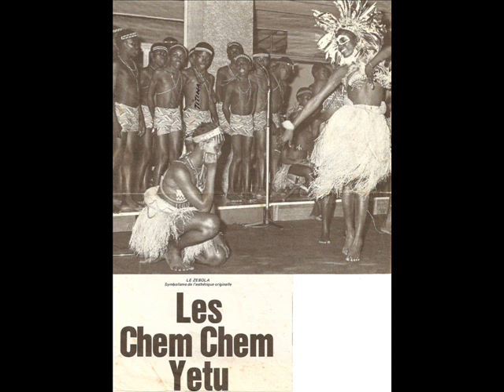CHEM CHEM YETU - KINGOMA TULULU.wmv